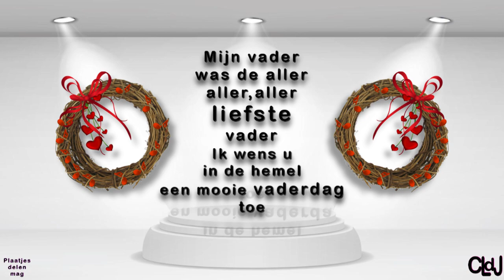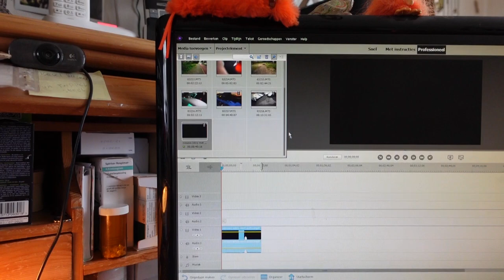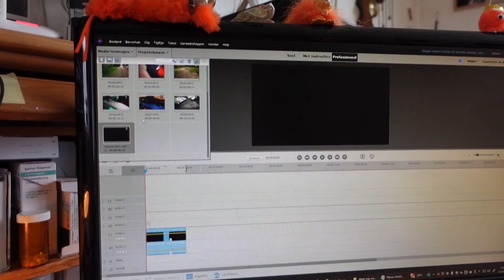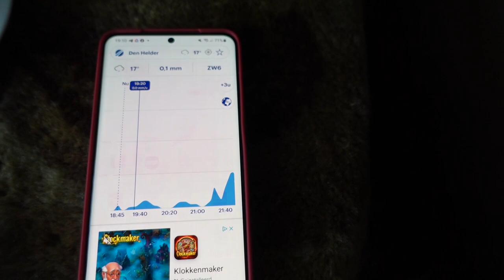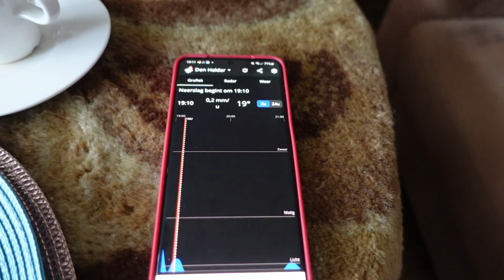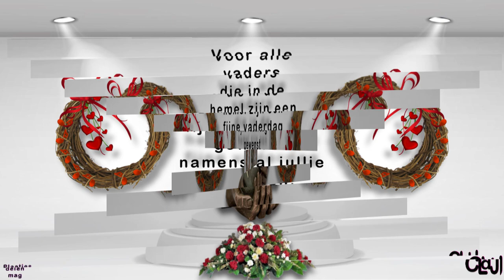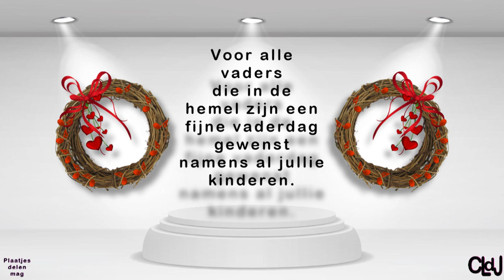di 4 juni | Geen Erwin | Eend op nest | Paul Huizer iets zeggen | Lekker eten. #2211